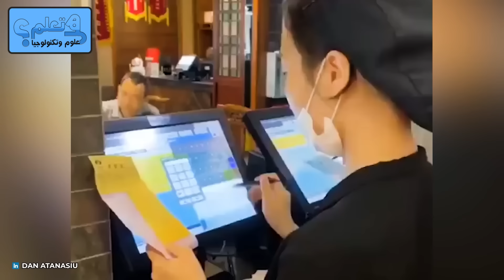استرخى و هدي اعصابك لتشاهد عملية تصنيع فريدة من نوعها لا تصدق ولا تشبه أي شيء!!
مرحبًا بكم في فيديو استثنائي ومدهش سيأخذكم في رحلة مثيرة للاسترخاء وتهدئة الأعصاب، حيث سنشاهد عملية تصنيع فريدة من نوعها لا تصدق ولا تشبه أي شيء! إذا كنتم تبحثون عن تجربة ممتعة ومريحة للاستمتاع بها، فإن هذا الفيديو هو ما تبحثون عنه.
سنتنقل في هذا الفيديو إلى عالم من الإبداع والتصميم، حيث سنشاهد عملية تصنيع فريدة ومدهشة تمتاز بالابتكار والتفرد. ستتعرفون على كيفية تصنيع منتجات تبدو كأنها خرجت من عالم خيالي، ولكنها في الواقع قائمة على التكنولوجيا والمهارة البشرية.
اجلسوا بشكل مريح واستعدوا للاستمتاع بعرض مدهش يظهر لكم كيفية تحول المواد البسيطة إلى أعمال فنية مذهلة. هذا الفيديو سيأخذكم في رحلة هادئة وملهمة لاستكشاف عمليات التصنيع الرائعة التي تجمع بين الإبداع والدقة.
استعدوا للدهشة والإعجاب، حيث ستشاهدون كيف يمكن للإنسان والتكنولوجيا الحديثة تحقيق أعمال رائعة تخرج عن المألوف. تعالوا معنا في هذه الرحلة المليئة بالإلهام والتركيز على التفاصيل، واستمتعوا بمشاهد عمليات التصنيع الفريدة التي لا مثيل لها.